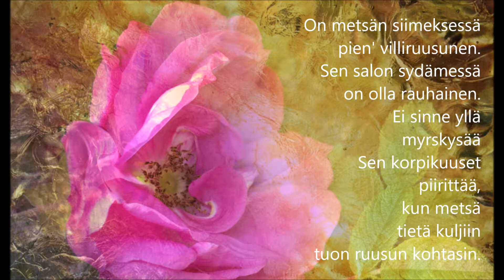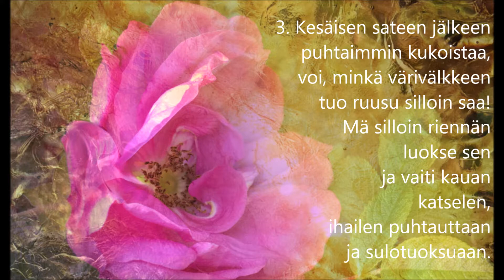"Villiruusu" valssi, Tania laulaa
"Villiruusu" valssi / "Wild rose" Finnish waltz (Traditional, 1928).  Accordion and vocals by Tania Smith.

1. On metsän siimeksessä
pien' villiruusunen.
Sen salon sydämessä
on olla rauhainen.
Ei sinne yllä myrskysää
Sen korpikuuset piirittää,
kun metsä tietä kuljiin
tuon ruusun kohtasin.

2. Kesäisen päivän helle
vain sitä rakastaa,
ei itse tiedä kelle
tuo ruusu kukoistaa.
Se piikkioksistansa kai
tuon orjanruusun nimen sai
ja on kuin aivan turhaan
tuhlaisi loistoaan.

3. Kesäisen sateen jälkeen
puhtaimmin kukoistaa,
voi, minkä värivälkkeen
tuo ruusu silloin saa!
Mä silloin riennän luokse sen
ja vaiti kauan katselen,
ihailen puhtauttaan
ja sulotuoksuaan.

ABOUT THE SONG:
Samalla levyllä vuonna 1928 ilmestyneet valssit Emma ja Villiruusu ovat lauluja, joiden voidaan sanoa aloittaneen suomaliasen iskelmän historian. Ture Aran esityksiin ihastuttiin kautta maan. Villiruusu oon naytelijä Evert Suonion (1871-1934) sävellys, jonka hän aluksi teki Sakari Topelioksen Inarijärvestä kertovaan runoon. Suonion kasialaa on myös Villiruusun ensimmainen säkeistö. Kuplettien sanoittajana tunnettu Eino Kettunen jatkoi sitten Villiruusun kuvailua muiden säkeistöjen verran. (Fazer Msiikki Oy, 1988, p. 100)

Recordings of "Emma" and "Villiruusu" appeared on the same album in 1928. They are both songs that can be said to have begun the history of the Finnish music scene. Ture Aran's performances delighted many throughout the country. The composition of Evert Suonio (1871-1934) was initially created by Sakari Topelios in the poem of Inari Lake, from which comes the first verse of Villiruusu. Eino Kettunen continued to describe Villiruusu in other verses.

Image: "Heart of a hot summer day . . ." by
limberlostt, June 16, 2016, on Flickr, with public domain license